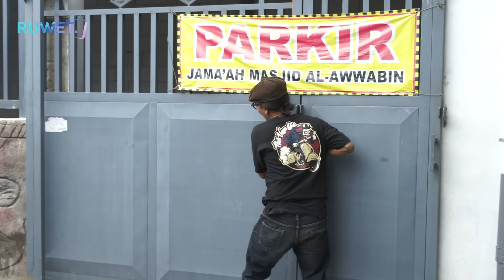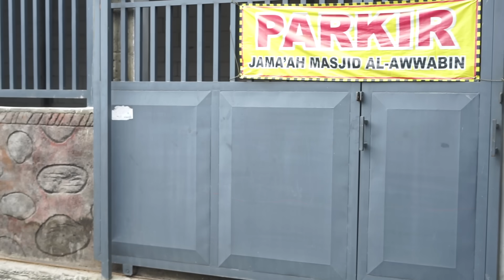MALES JUM'ATAN " RUWET TV "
SUWUN DULURKUUUUU